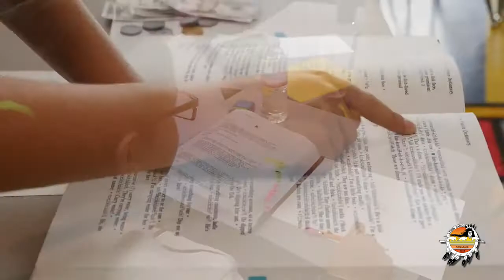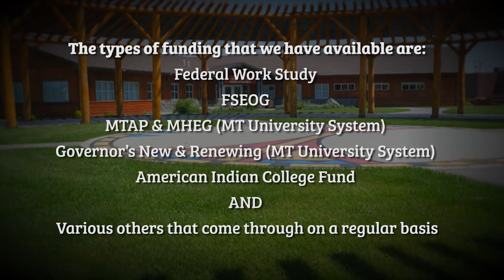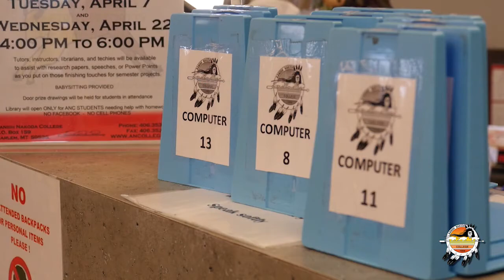Welcome to Aaniiih Nakoda College HD